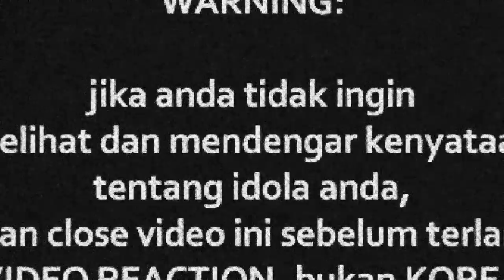Pak Long - Selagi Ada Rindu LIVE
Watch Previous Seasons of INDOREACT

akustika ((( DONASI BTC : 1BSH1HWSPnjhYTSVsCdPTyMxXHs5MhV2wS )))